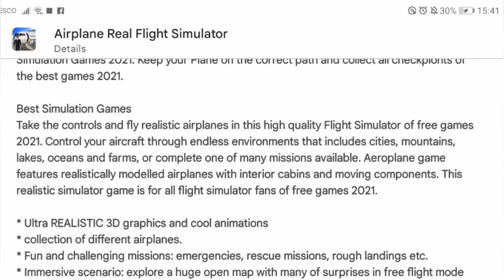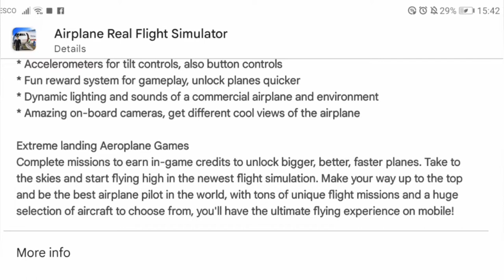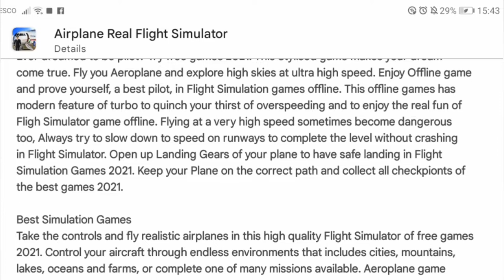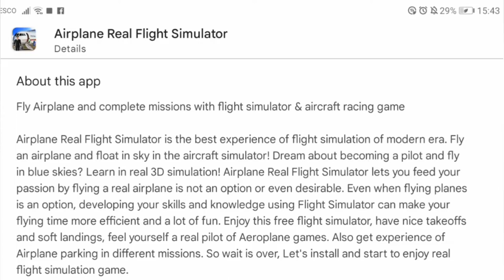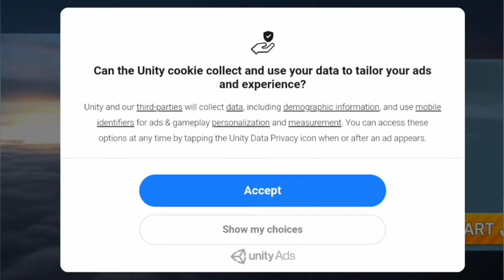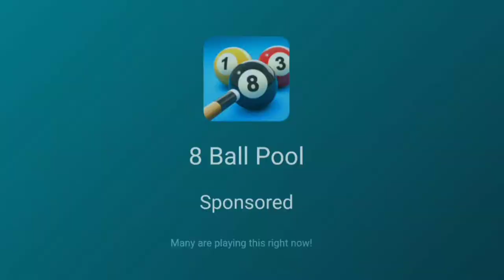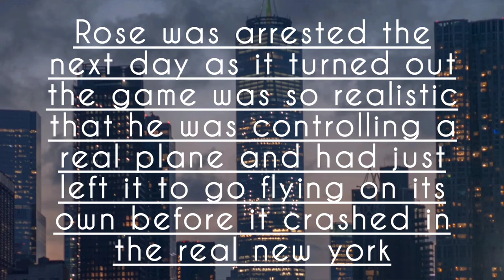Airplane Real Flight Simulator Let's Play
Yes I'm a certified pilot